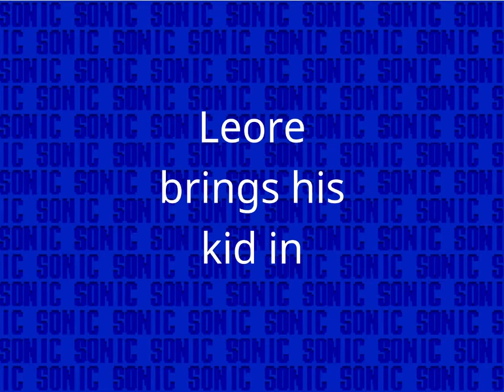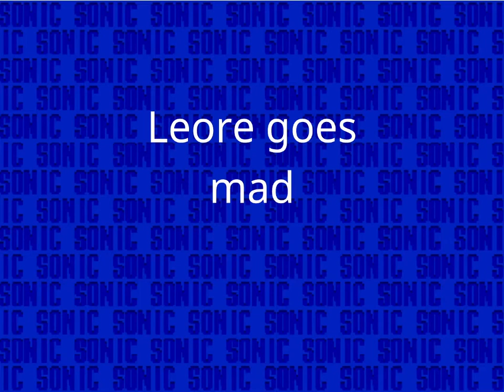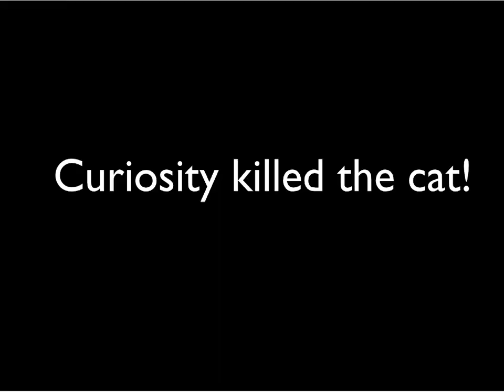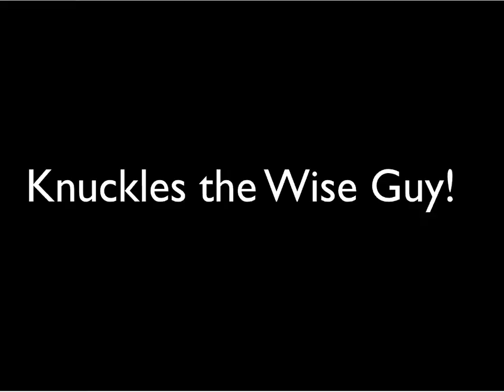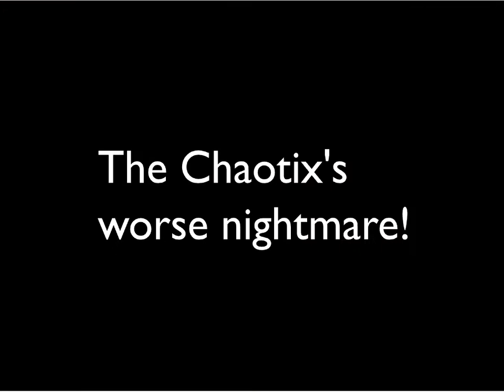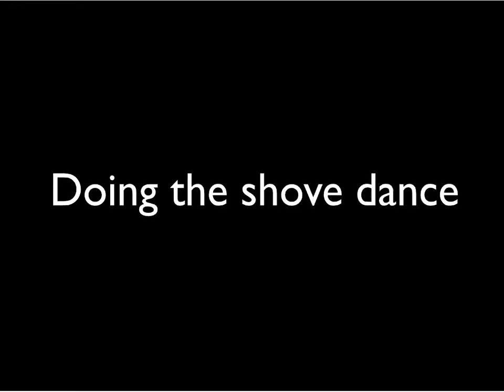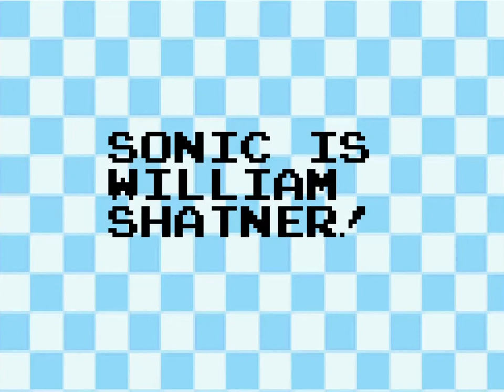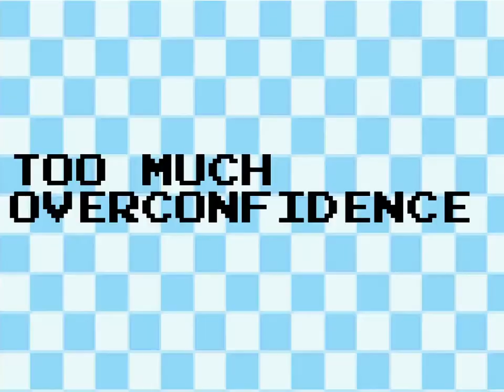Sonic Oddball Crackups (1 to 4)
I am planning on preserving internet memories, starting with stuff I grew up with on the Sonic side.